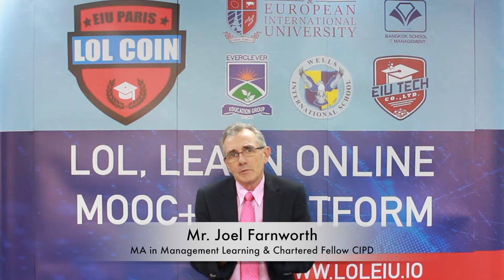Demands of the Led (Learning and Development) : Section 11 - Introduction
Coming into second place on the top 5 list of “the demands of the led” is learning and development. A recent fast climber into this number 2 slot; it is a true reflection of the generational shift we have referred to earlier as more and more of those joining the workforce remain keen to learn and see that learning as continuous if they are to perform at the level required and develop the capabilities (their potential) for future wider and more impactive roles.

For leadership this has posed somewhat of a dilemma – much debated – as to how best to respond. On the one hand we now know that individuals will choose and re-choose employers on a fairly regular basis (the average is 5 years and falling). So, will money invested in individual learning and development receive a return on that investment, particularly as we have also said that the most talented (most capable, most developed) will have more employer choice and are more likely to use that choice?

Difficult. It brings to mind the old (probably untrue) story of the CFO questioning the CEO about the learning expense by saying “but suppose we spend all this money on learning and development and then the people leave?” and the CEO responding “well, suppose we don’t spend any money on their learning and development and they stay!!”